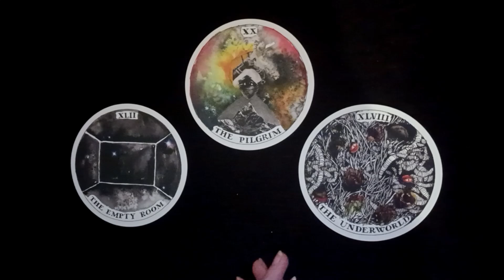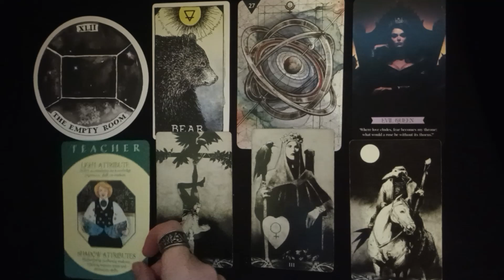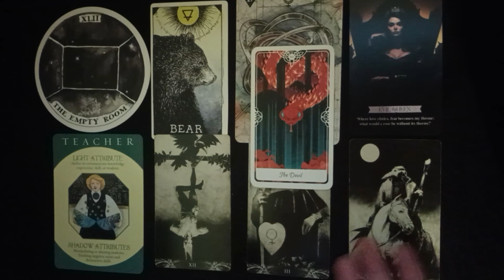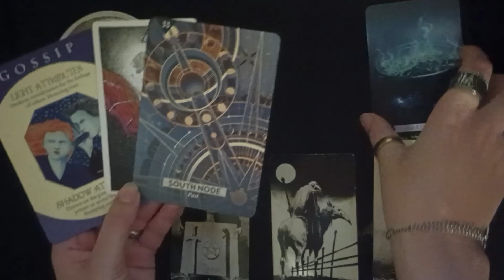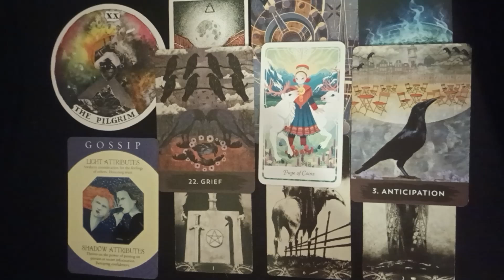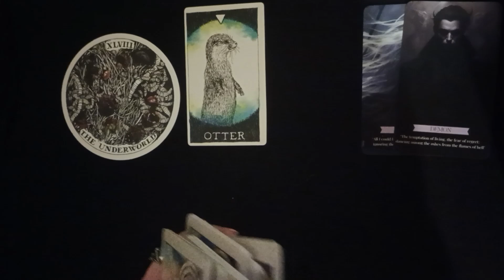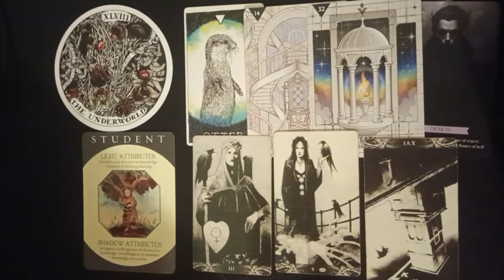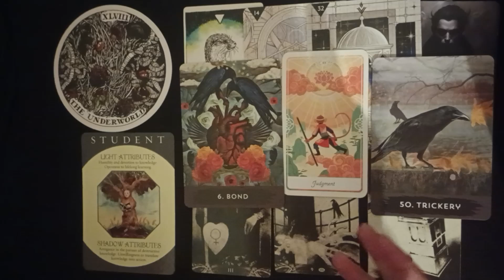Libérate de la culpa: Tarot y trabajo con la sombra para la sanación interior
00:00 intro
01:19 La habitación vacía
15:25 El peregrino
25:55 El inframundo

Redes oficiales.
**Este canal es solo para fines de entretenimiento. Ten en cuenta que no estoy dando ningún consejo médico o profesional. Todo lo que digo es solo mi opinión personal. Por favor consulta a tu médico/psiquiatra

Cartas del tarot
Misterios del destino
Adivinación personalizada
Conexión espiritual
Tarot en línea
Respuestas del tarot
Guía espiritual
Interpretación de cartas
Revelaciones del tarot
Autoconocimiento
Energía espiritual
Predicciones personales
Secretos del tarot
Misterios revelados
Herramientas esotéricas